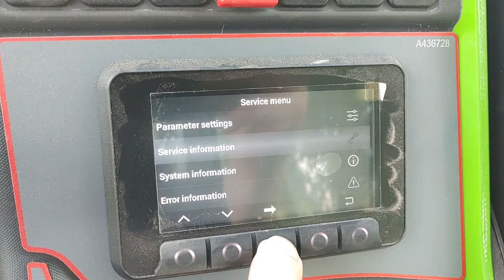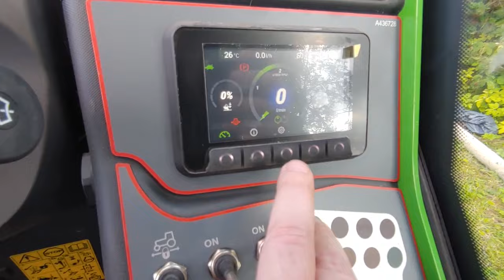Avant 650i - 50 hour service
Changing of hydraulic and engine oil+filters, tightening joint locks, cleaning filters/radiator, greasing all the joints, including the hard to reach ones.

Replaced tank return connector on the quickconnect block under warranty that was leaking a bit.